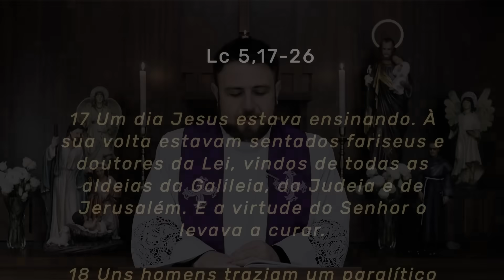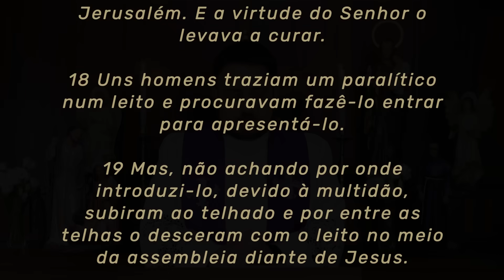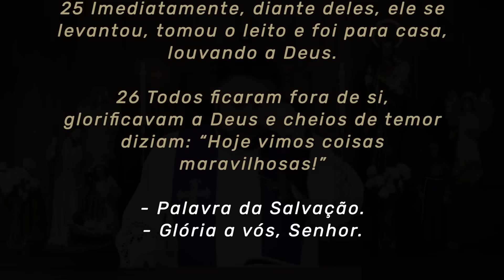Homilia Diária | Segunda-feira - 2ª Semana do Advento (Lc 5,17-26)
► Torne-se membro do site e tenha acesso ao Diário Espiritual, formações e conteúdos exclusivos